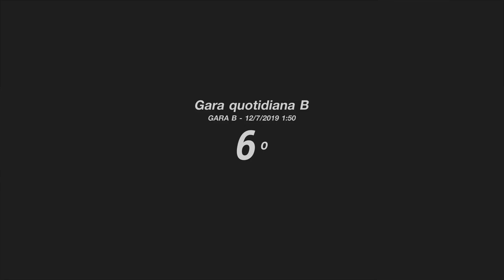Remuntada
Alfa Romeo 4C Gr.4 - Brands Hatch
GRAN TURISMO™ SPORT